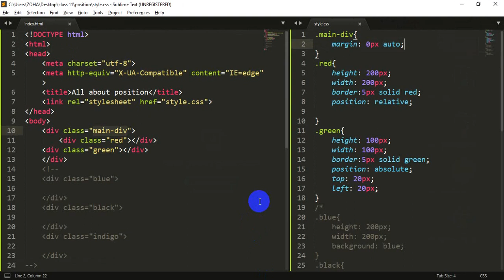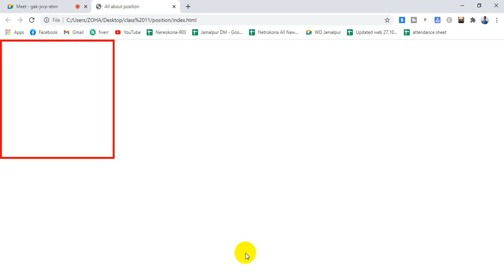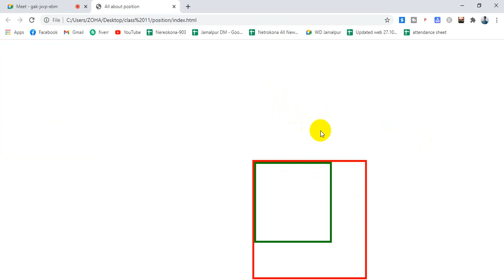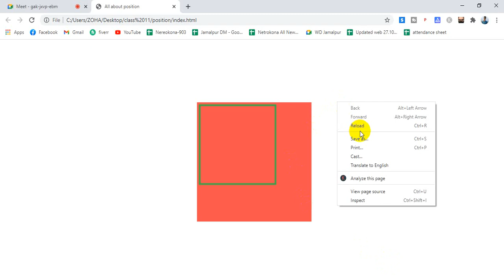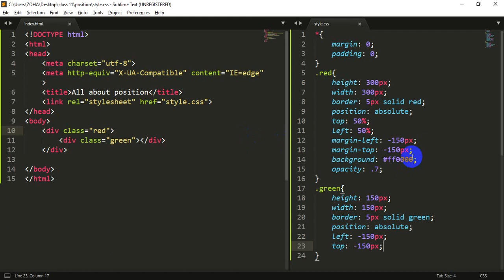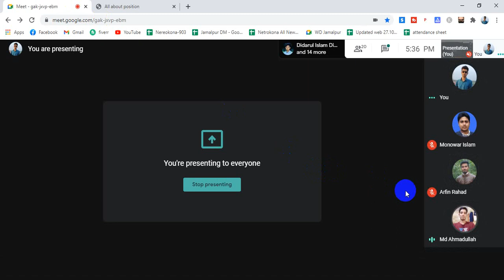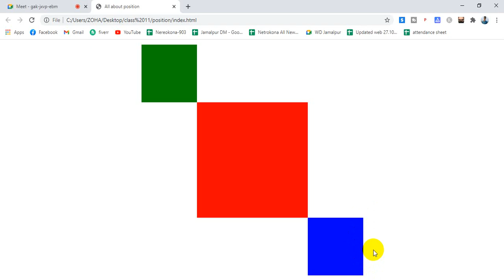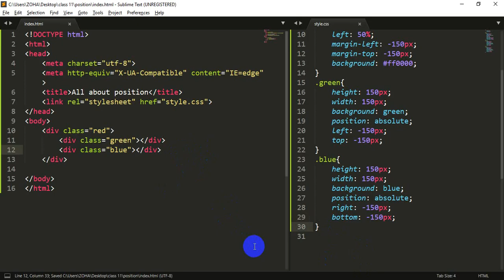Web design and development|Batch: L12-J21-MCC32-WDO7|Class: 12